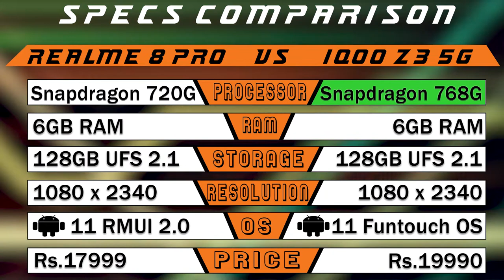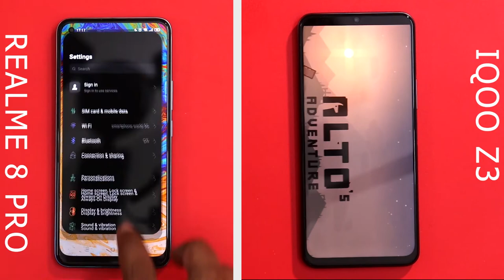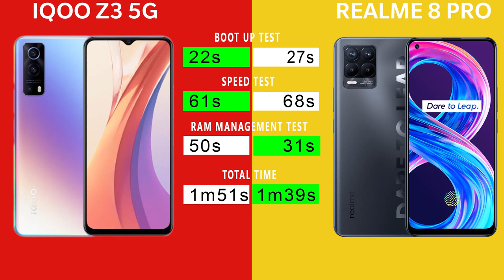iQoo Z3 vs Realme 8 Pro Speed Test tamil - Realme beats Iqoo!! Snapdragon 768G Vs Snapdragon 720G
iQoo Z3 vs Realme 8 Pro Speed Test tamil
     In this video we are going to do Realme 8 Pro vs iQoo Z3 5G tamil Speed test and see which phone performs better. Snapdragon 768G vs Snapdragon 720G which will perform better, lets find out in this video. In this iqoo z3 Vs Realme 8 Pro tamil Speed test, realme 8 pro wins the speed test, but I wish both phones perform better in RAM management round. What are your thoughts about iqoo z3 performance in tamil, share your thoughts on comments section!!

Edited by
Prithvi: